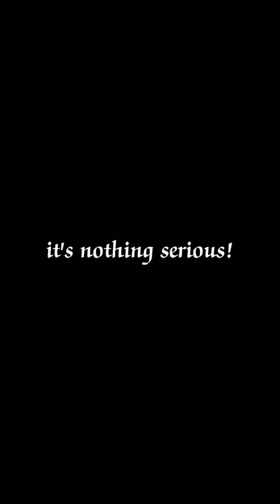jungkookie IG update | His voice at the end...I hope he is REALLY doing WELL 🐰💜